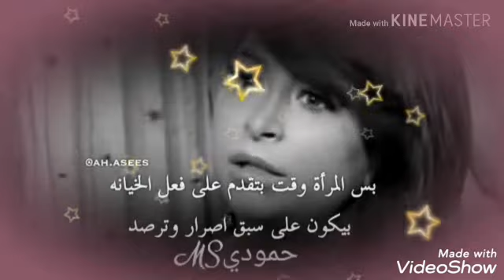خيانة صديقتها 💔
يظنون ان الانثى💜 رحالة من قلب الى قلب
    تبحث عن احاسيس مؤقته🌸 وترحل..

      جاهل😘 من يفكر في هذه 🎧الطريقه..
     الانثى وطننا لمن استوطنها💌 وقدرها..

لاتنسونا من اللايك والاشتراك بلقناة ليصلكم كل جديد🙈💚
واتس اب